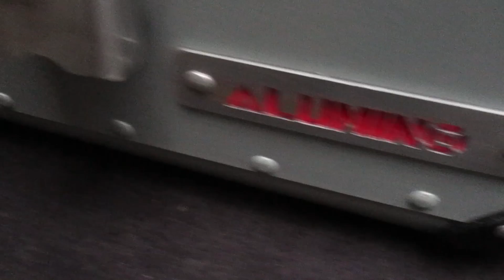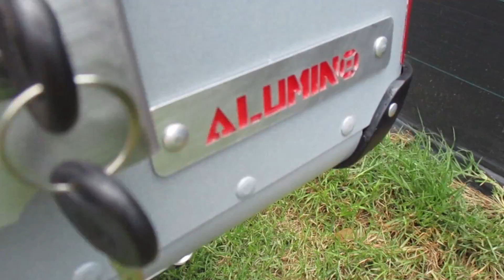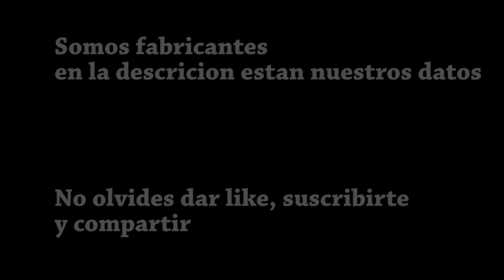Fabrica un maletero de aluminio profesional.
Nuestra empresa se llama "Alumino"  nos dedicamos desde hace varios años a la fabricación de maleteros de aluminio para motocicletas de todos los cilindrares.

Contactamos para tener el gusto de atenderte,

Direccion: kilometro 4 via faca zipacon.

PRECIOS:Y CAPACIDAD
fabricamos maleteros de diferentes tamaños y estilos.
35 LITROS
capacidad para un casco exacto  su precio de 750.000
42  LITROS
capacidad para un casco y un espacio para un impermeable  su precio de 790.000
50 LITROS
capacidad para un casco y medio  su precio es de 820.000
58 LITROS
 capacidad para dos cascos su precio es de 850.000

Cada maletero te incluye una base en acero inoxidable adaptable a cualquier parrila y a cualquier moto , ademas  te incluye  reflectivos y reatas del color que desees.